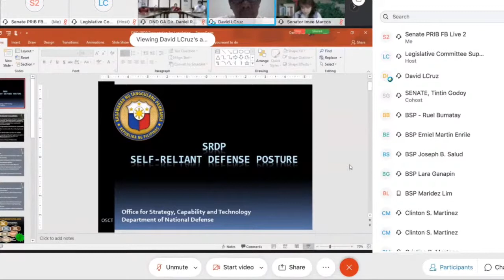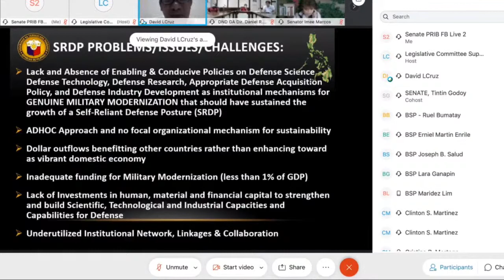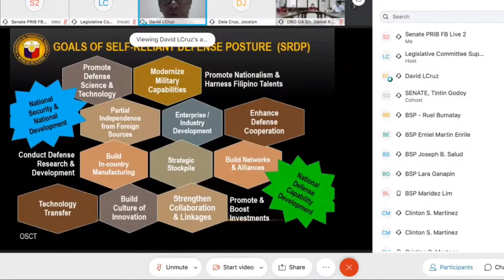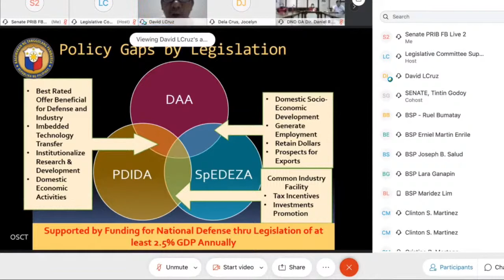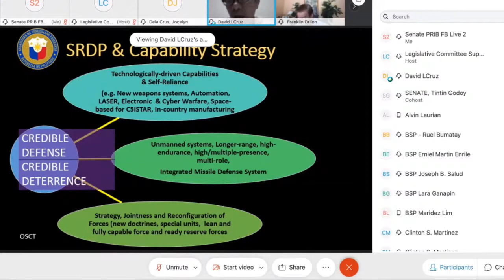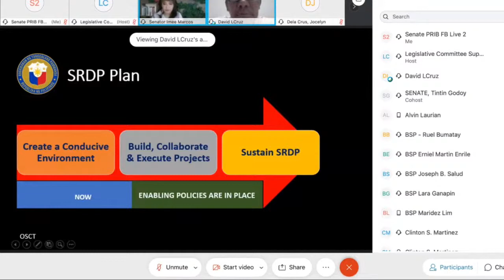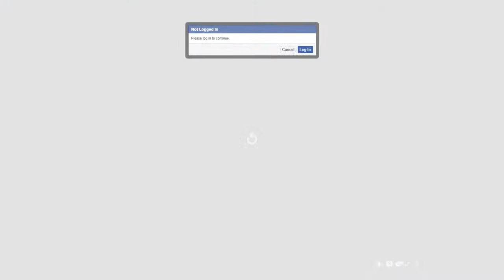Committee on Economic Affairs joint with Finance; National Defense and Security, Peace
Public Haring of the Committee on Economic Affairs joint with Finance; National Defense and Security, Peace, Unification and Reconciliation; and Ways and Means
AGENDA:
S. Nos. 432 and 476 – Fiscal and Monetary Report Act
S. No. 477 – Contingent Liabilities Disclosure Act
S. Nos. 788 and 1885 – National Evaluation Policy
S. No. 1321 – Special Defense Economic Zone (SpeDEZ) Act